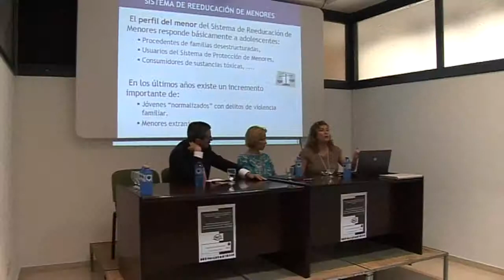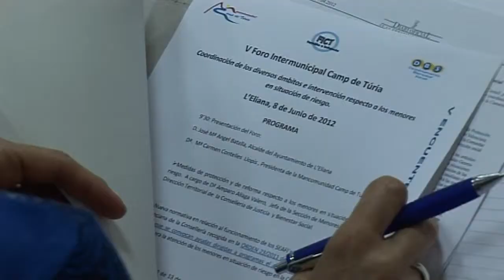Mari Carmen Contelles - Fòrum intermunicipal Camp de Túria per l'atenció dels menors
Reunió del cinquè Fòrum Intermunicipal de Camp de Túria dedicat a la protecció del menor. Cal destacar la importància d'esta trobada sobretot pel canvi de legislació. I explicar el canvi legislatiu és el que ha fet la cap de secció del menor de la Conselleria de justícia i benestar social.